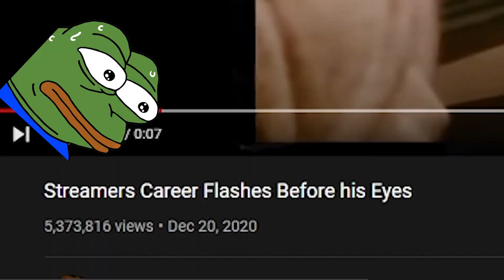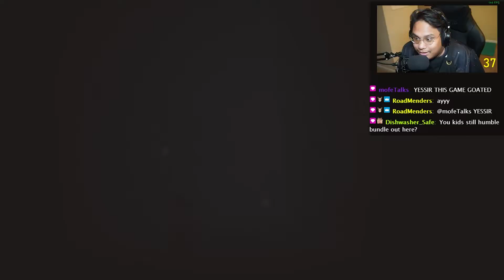Welcome to my VoveV Recruitment Challenge Submission!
I didn't even know I was clowning around and streaming for this long haha

In all honesty, thank you so much Team Vove for the opportunity to join your team and good luck to all the participants!

Shoutout to the Jackson 5 - I Want You Back and Koji Kondo - Gusty Garden Galaxy for the music in this video!